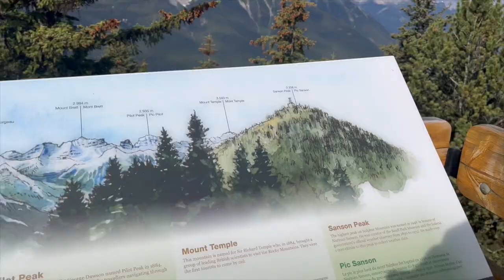캐나다여행 VLOG_캐나다 밴프 Banff Canada_Banff Gondola 밴프 곤돌라_골든스카이 브릿지 Golden SkyBridge_아이랑 강아지랑 여행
너무나 가보고싶었던 겨울과 자연의 나라 캐나다 그리고 그중 밴프.
미국 록키산맥과 다른 캐나다 록키산맥을 직접 보고싶었는데, 드뎌 꿈을 이루고 왔어요.
자연의 아름다움과 위대함을 몸소 느끼고 온 캐나다 밴프여행 🇨🇦
오늘은 마지막 여정, 밴프 곤돌라와 골든스카이 브릿지에 다녀왔어요.

강아지 캐리어 슬링백 구입: Furrider in Amazon